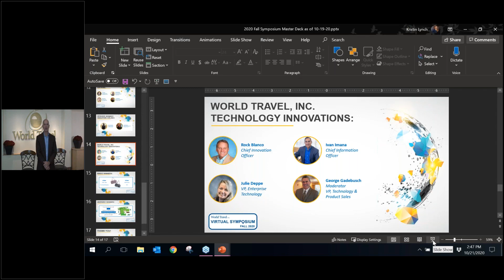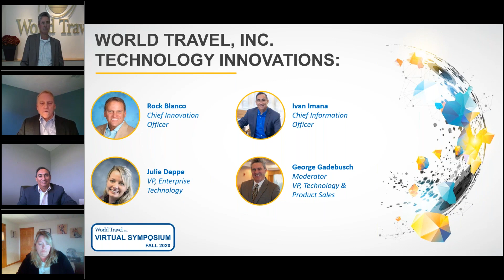World Travel, Inc Innovations - 2020 Fall Symposium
Watch to learn more about what the World Travel, Inc. Innovations Team has been working on during the pandemic and how our tools are helping our clients safely return to travel.